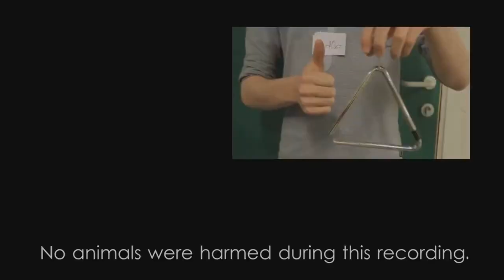MIX ZAPATEADO MARIMBA CHIAPANECA PARA TUS FIESTAS